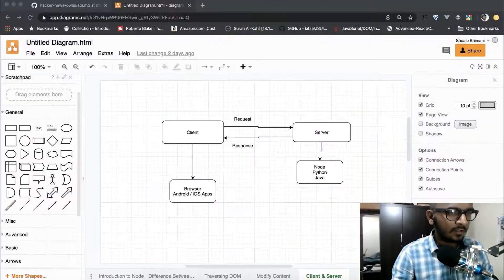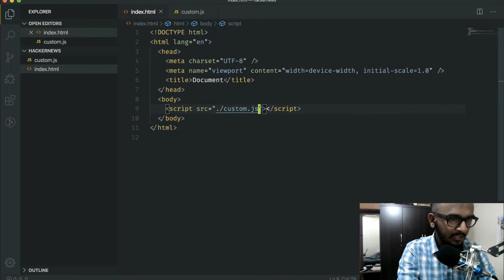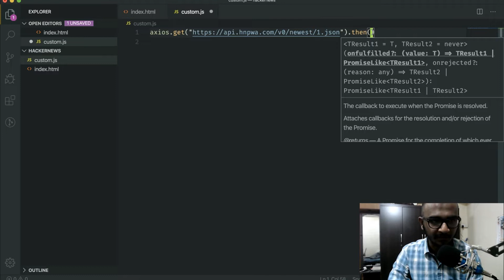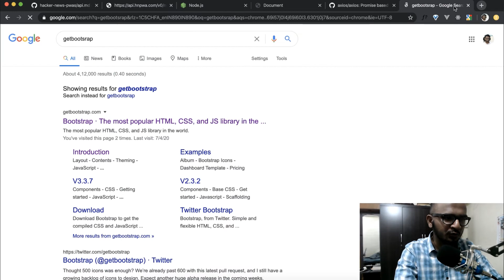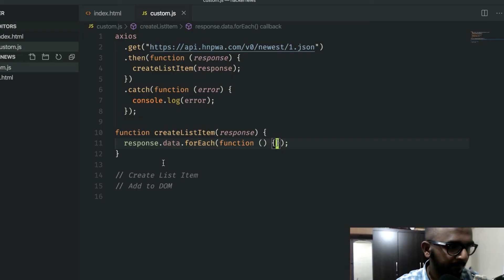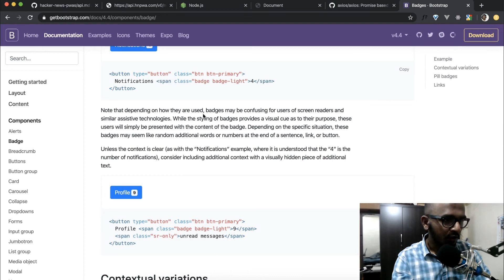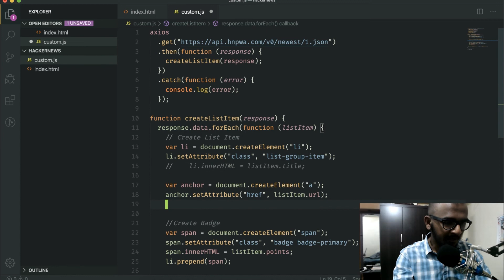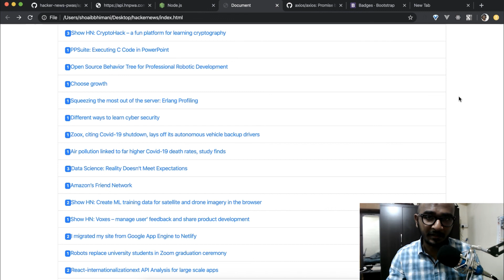[#35] - Build HackerNews Clone Project with Vanilla Javascript in Hindi and Urdu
Mic Filter which good to remote noise while recording

Mic Stand

Learn React, Redux and Mobx from Scratch in 2020

In these series of Learning JavaScript for beginners we will learn core fundamentals of JavaScript, not just JavaScript but programming in general and understanding how we can leverage JavaScript to make awesome Apps

This learning will lay a good foundation for us to understand frameworks such as React, Angular or VueJS in future

How to traverse the DOM this is very important feature of DOM as it allows you to access other DOM Element by keeping current DOM as reference. let Learn about closest and parentElement these are most common two way we can access parent element and then later on we will learn how to access Child element and Siblings

About Me:
I am a Software Engineer from Mumbai (India). I Create High Quality video tutorials on cutting edge technology like React, Redux, Mobx, JQuery, React Router, Ecmascript, Javascript and other latest technologies